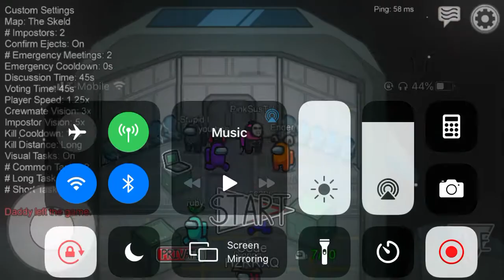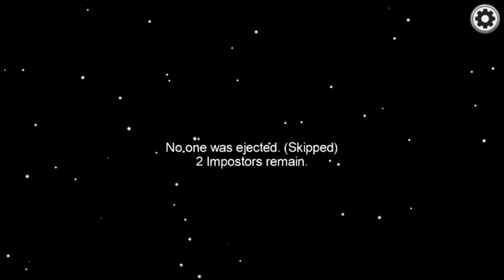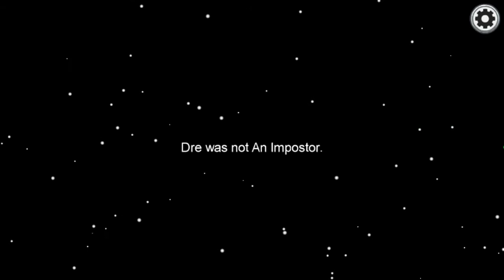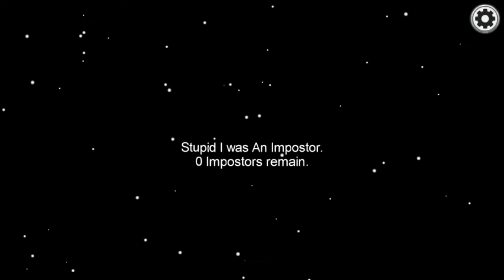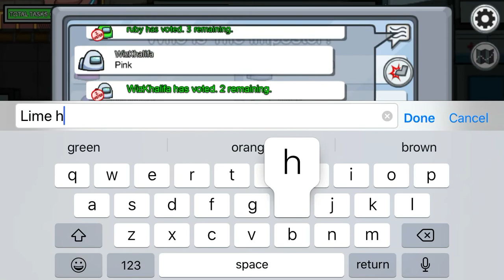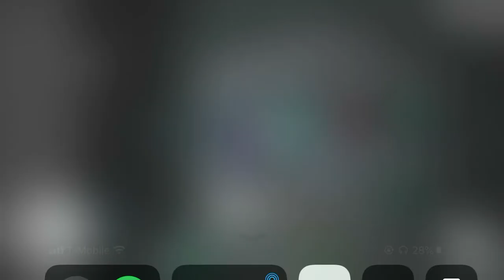Among us with Rieley ( no voice )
You sus